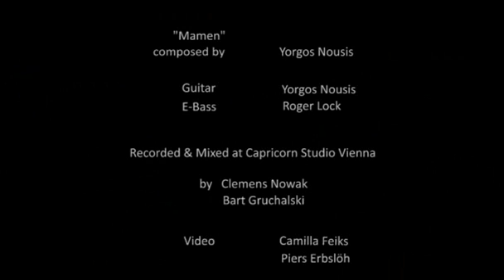Yorgos Nousis & Roger Lock - Mamen - Acoustic Guitar and Fretless Bass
Mamen -

Yorgos Nousis and Roger Lock playing "Mamen" on acoustic guitar and fretless bass. Recorded at capricorn studio Vienna.